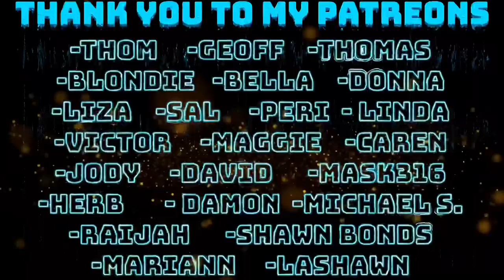THE WHO - WON'T GET FOOLED AGAIN REACTION